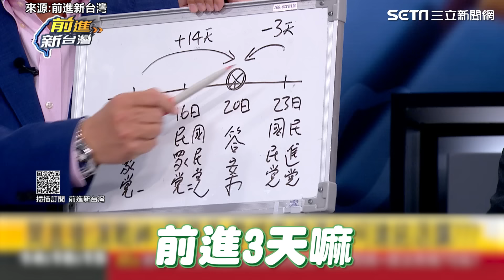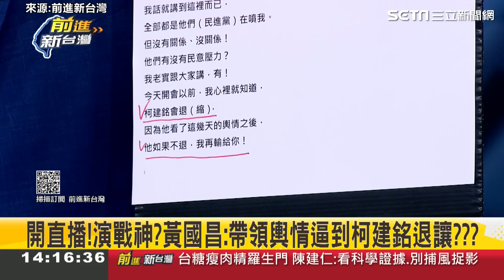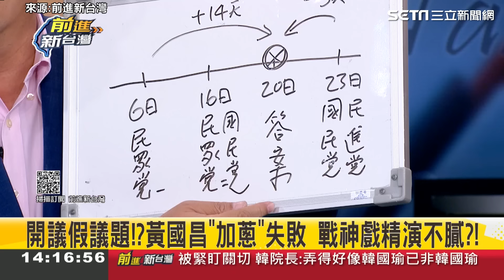韓國瑜勸架喊「看著我眼睛」 李正皓大酸：酒店用的招【94要客訴】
影片來源：前進新台灣